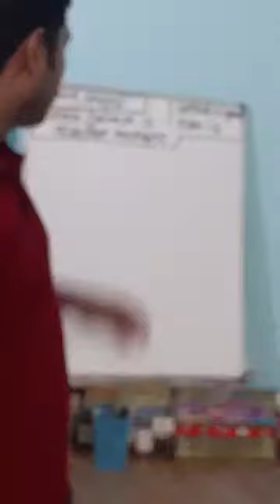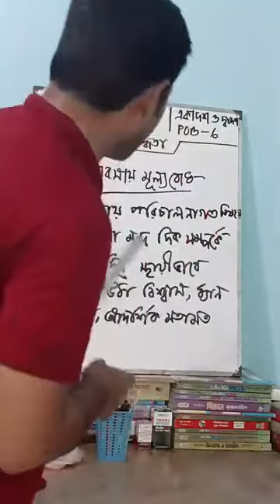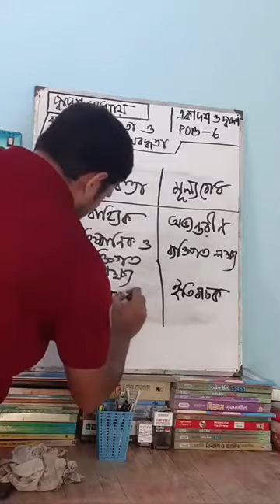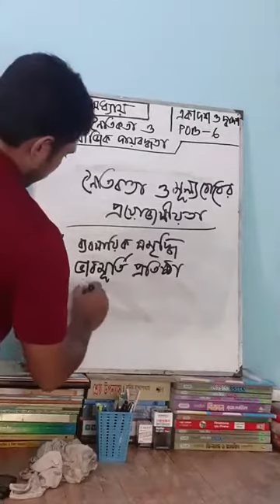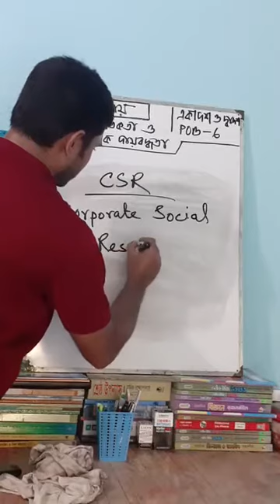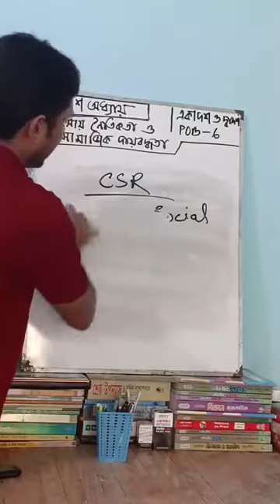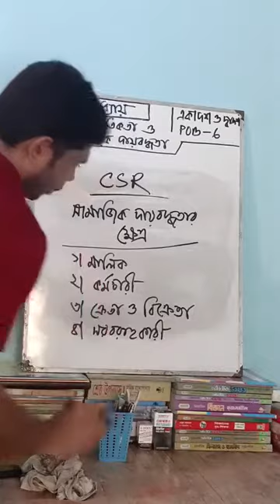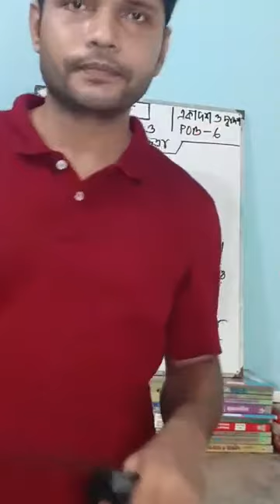Class 11-12 | Business Studies | S.T Placid's School & College